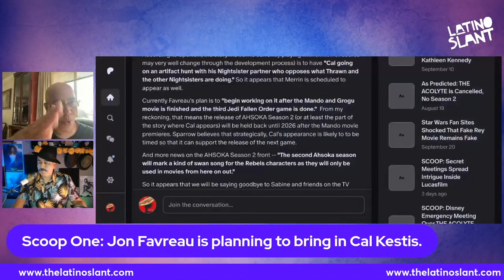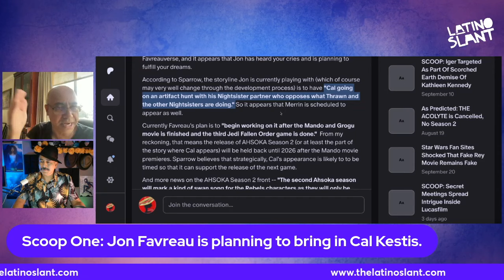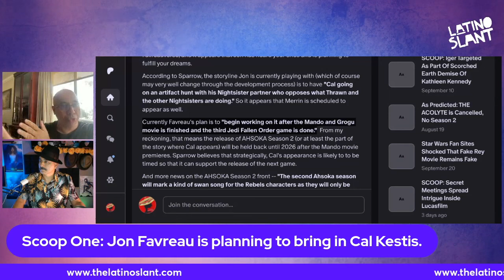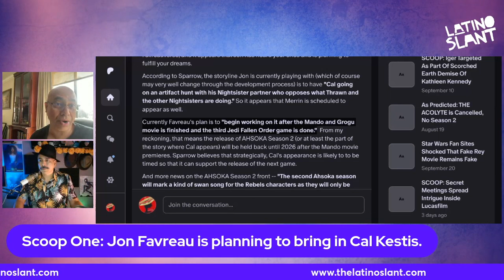Star Wars Cal Kestis Gets Live Action Debut?